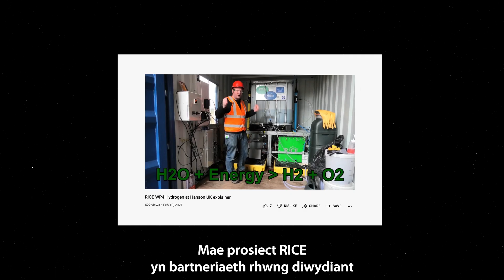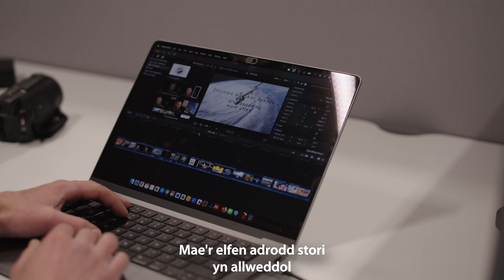USW Research Impact | Storytelling for Wellbeing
Environmental action, women’s wellbeing, and healthcare sector initiatives often fail to get their messaging across to potential stakeholders. Research and storytelling methodologies developed by the George Ewart Evans Centre for Storytelling (GEECS) at the University of South Wales (USW) have helped bridge communication gaps, promote understanding, and enhance environmental, community, and individual health and wellbeing.